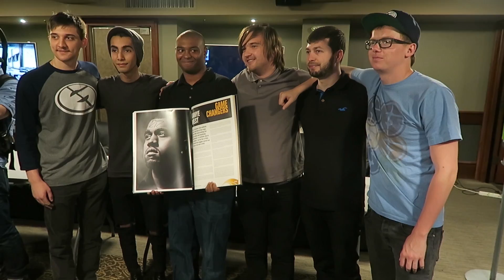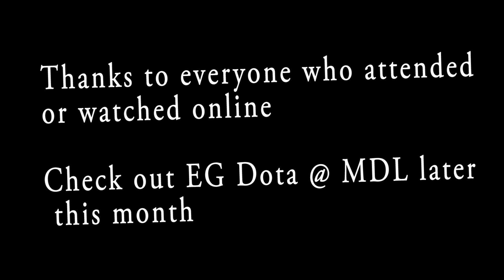Up To Speed with EG Dota - Episode 3 - NEW EG (Presented by XFINITY)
XFINITY gets you Up to Speed with inside access to the Evil Geniuses Dota team. The weekly series will feature a breakdown on recent competitions and tournament previews while giving you a glimpse into EG’s day. This episode features some shots of the new team at their SanDisk Meet & Greet in San Jose.